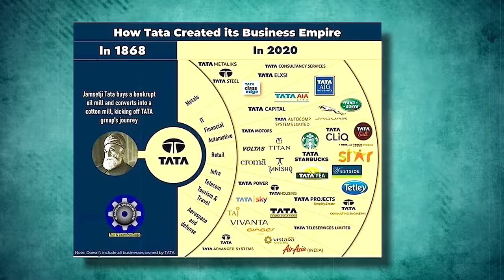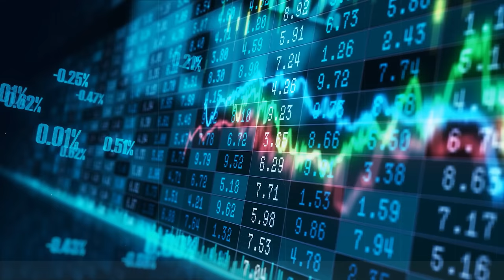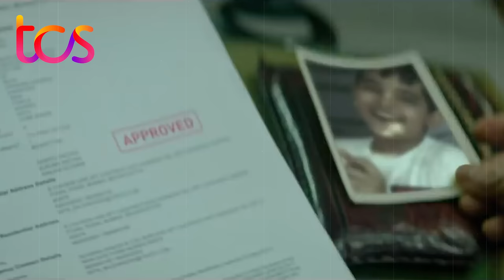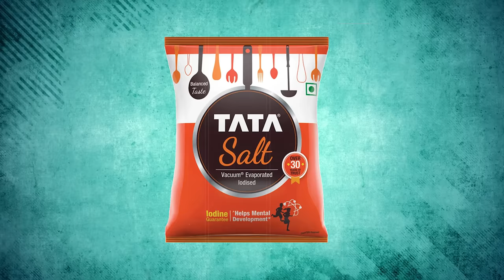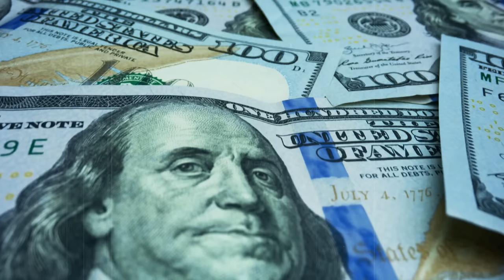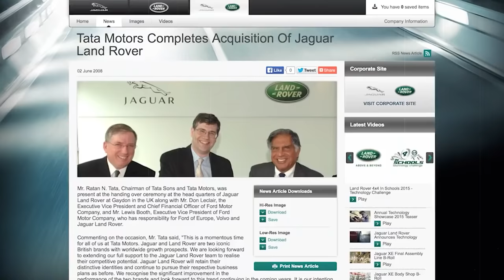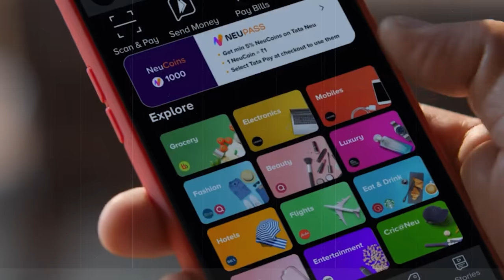How Big Is TATA Group? 🔥 Companies Owned By Tata | Ratan Tata | Live Hindi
This video is about "How Big Is TATA Group? 🔥 Companies Owned By Tata | Ratan Tata | Live Hindi"

Tata Group, privately owned conglomerate of nearly 100 companies encompassing several primary business sectors : chemicals, consumer products, energy, engineering, information systems, materials, and services. Headquarters are in Mumbai.